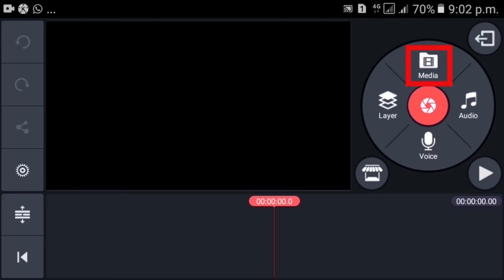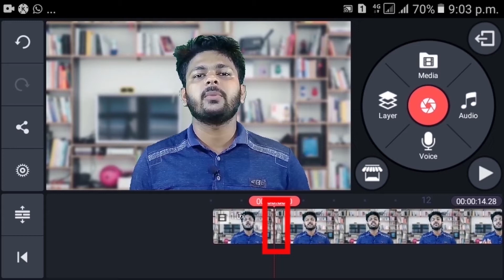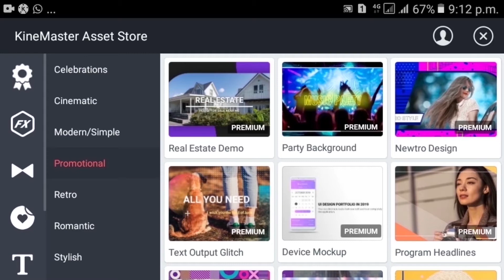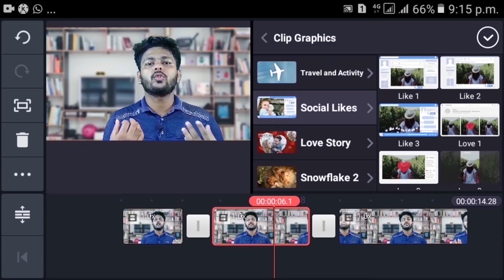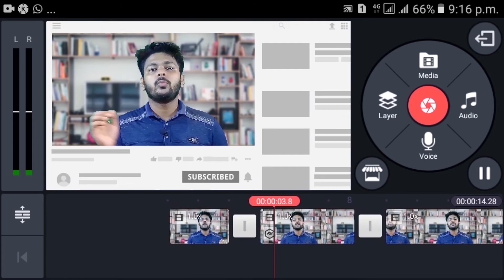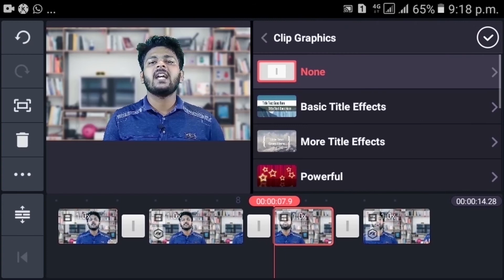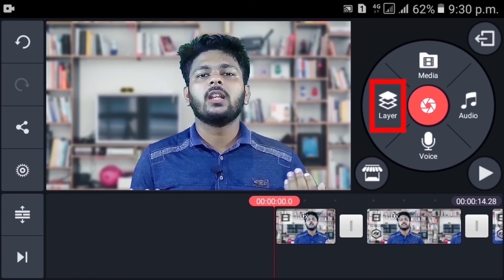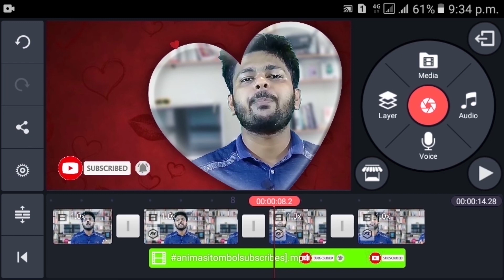How to Kinemaster Clip Graphics video Editing | Part-5 | how to download clip Graphics in Kinemaster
How to Kinemaster Clip Graphics video Editing | Part-5 | how to clip Graphics in Kinemaster